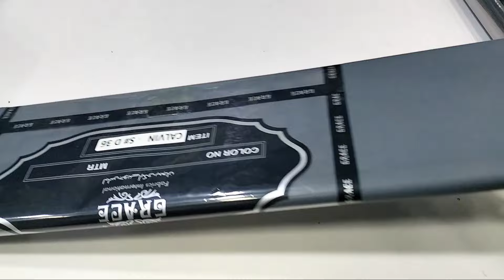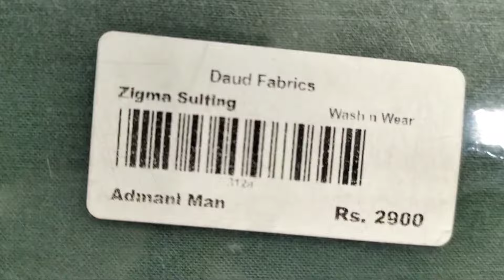Grace Medium Weight Article Malkara + Calvin Old Stock Sale at old Price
Advance payment only. WhatsApp for orders: 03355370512

Our Address:
Daud Fabrics-Al-Saeed Plaza, GT Road Sarai Alamgir District Gujrat Pakistan

Contact + WhatsApp for orders: 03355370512

Daud Fabrics offers Gents Premium Fabrics of renowned Pakistani Brands with reasonable profit margins both in store and online. we sell only original items of renowned brands.
Amin adam
RTI Rasheed textiles
Rashid Fabrics